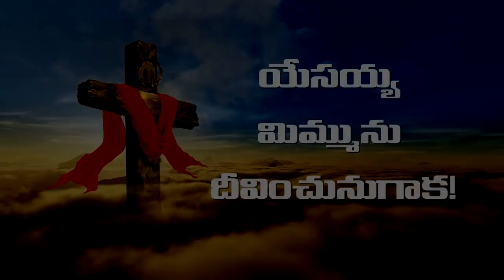Daily Promise and Prayer by Bro. P. Satish Kumar from Calvary Temple - 03.06.2018